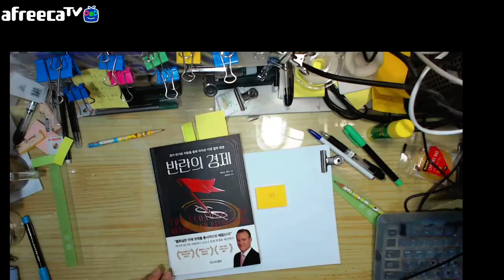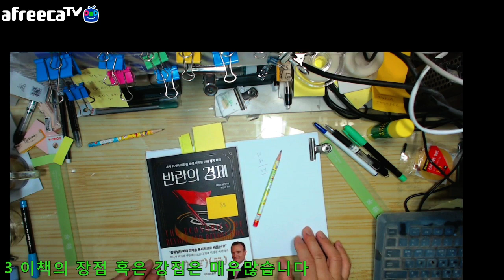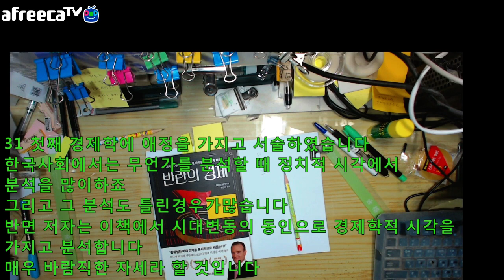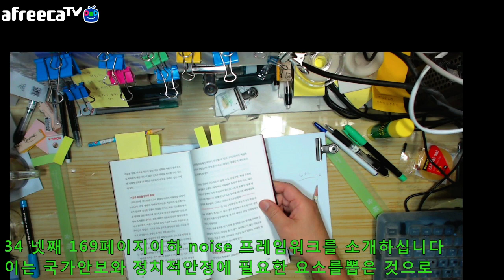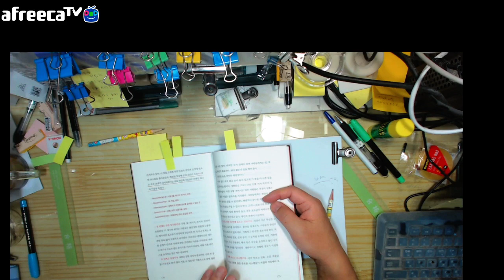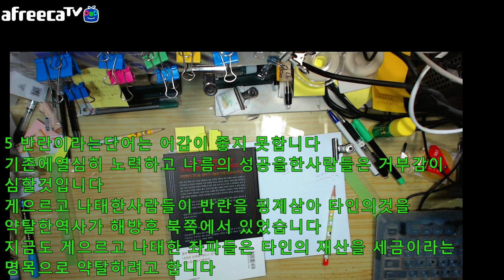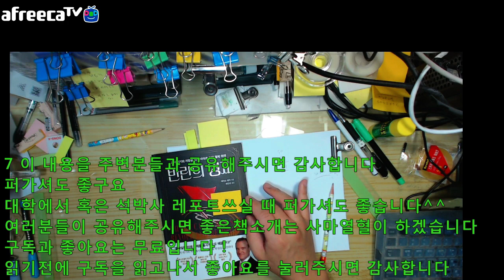자막=2021년05월13일목요일사마열혈tv의서재88=과거위기와저항을통해바라본미래경제혁명반란의경제theecono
2021년5월13일목요일사마열혈tv의서재88=과거위기와저항을통해바라본미래경제혁명반란의경제theeconomicsofrevoltandrevolution제이슨솅커지음최진선옮김리드리드출판14800원

좋은책 보내주신 리드리드출판에 감사의마음전합니다
감사합니다

책을 무조건빨리 읽기보다는
차분하게읽고
관련내용도 잘 찾아보고 하느라시간이 조금걸렸습니다

intro
0 클릭해주셔서 감사합니다 사마열혈tv의 서재입니다

1 오늘 리뷰할 책은
2021년5월13일목요일사마열혈tv의서재88=과거위기와저항을통해바라본미래경제혁명반란의경제theeconomicsofrevoltandrevolution제이슨솅커지음최진선옮김리드리드출판14800원

감사합니다

2 이책을 읽게된 계기는
경제학을 평생공부하고자
경제자들어가면 마구잡이로 공부중인 중에
리드리드출판사에서 보내주셔서 읽게되었습니다

참고로 제이슨솅커작가의 책은

2020년09월30일수요일사마열혈tv의서재50=세계1위미래학자의코로나위기대응책
CAREERSTRATEGY=코로나이후불황을이기는커리어전략제이슨솅커지음박성현옮김미디어숲14800원

2020년12월06일일요일사마열혈tv의서재60==금융의미래
thefutureoffinanceaftercovid세계1위미래학자제이슨솅커지음jasonschenker최진선옮김펜데믹이후10년금융세계를뒤흔들기술과트렌드리드리드출판2021년1월4일판14800원

2021년4월19일월요일사마열혈tv의서재84==로봇시대일자리의미래
제이슨생커지음jasonschenker유수진옮김미디어숲15800원

세 번 리뷰한적이있고 이번이 네 번째네요
친근한 작가입니다^^

3 이책의 장점 혹은 강점은 매우많습니다

31 첫째 경제학에 애정을 가지고 서술하였습니다
한국사회에서는 무언가를 분석할 때 정치적 시각에서 분석을 많이하죠
그리고 그 분석도 틀린경우가많습니다
반면 저자는 이책에서 시대변동의 동인으로 경제학적 시각을 가지고 분석합니다
매우 바람직한 자세라 할 것입니다

32 둘째 역사상 중요사건의 저항과 혁명의 유발요인을 6가지로 나누어 사건별로 정리한 것은 매우 탁월합니다
중고등학교시간 세계사 시간에 이렇게 배웠으면 더 재미있었겠다는생각이 수시로들었습니다
그 여섯가지는
-전반적으로 열악한 경제조건
-실제 및 또는 인식된 경제적 기회 부족
-실제 및 또는 인식된 구조적 불평등
-실제 및 또는인식된 외국의 영향
-가까운 시일내 대규모 무력충돌에서의 패배
-정치적 대표성의 결여
입니다

33 셋째 실제사례에 대한 탁월한연구가 돋보입니다
책 153페이지이하에서 2016년 미국대선에서의 s n s의 영향력이 나오는데요
저는 이것을 보고 박근혜대통령 탄핵과 그 일련의 과정에서의 가짜뉴스들이 생각났습니다 허위사실과 중상모략으로 나라를 혼란스럽게한 대가리 깨진 세력들의 발작이 생각나는 대목이었습니다 차후 계속 연구하여보고하겠습니다

34 넷째 169페이지이하 noise 프레임워크를 소개하십니다
이는 국가안보와 정치적안정에 필요한 요소를뽑은 것으로
necessities 필수품-식량등
occupations 직업-일
information 정보 –정확하고 안전한 정보
system 시스템 – 금융등
External 외부요인 – 국제관계 등
을 분설한 부분은 매우 탁월합니다
코로나시대 우물쭈물하는 무능한 문재인정부를 보고있다가 아 이런 것이 잘 구비된 시대면 얼마나 좋을까 하고 생각해보았습니다

35 다섯째 178페이지 전후해서 미국과 중국의대리전양상에 지면을 많이 할애하십니다 정말로 생기지않았으면 하는 것은 미중간의 전쟁이 과거 청일전쟁 러일전쟁처럼 이땅에서 일어나지않기를 바랍니다 지금 무능하고 부패한 180석 좌파정부를 보면 이런일이 일어날수도 있겠구나 생각이 들기는합니다만 우수한 우파정부와 그 지지자들의 노력으로 없도록 노력해야 겠습니다

4 이책의 단점 혹은 약점은 없습니다
차후 관련된 추가 저술이 있기를 바라구요
책나오면 바로 또 읽고 리뷰하고싶네요

5 반란이라는단어는 어감이 좋지 못합니다
기존에열심히 노력하고 나름의 성공을한사람들은 거부감이 심할것입니다
게으르고 나태한사람들이 반란을 핑계삼아 타인의것을 약탈한역사가 해방후 북쪽에서 있었습니다
지금도 게으르고 나태한 좌파들은 타인의 재산을 세금이라는 명목으로 약탈하려고 합니다

아울러 좌파들은 늘 반란을 말하지만 누군가 자기행동에 부족한점을 말하면 가짜뉴스니 하극상이니하면서 노발대발하곤하죠 실제 2030세대들이 기존 민주팔이 건달들에게 느끼는반감도 이와비슷합니다

위기와 저항을 통해서 과거경제를 바라보니
미래가 많이 보입니다
여러분도 열공하셔서 바람직한 미래를 만들어 나가시는데 동참하시기 바랍니다

저자 제이슨 셍커님께 한번더 박수를 보냅니다

6 제 방송을 봐주셔서 감사합니다

7 이 내용을 주변분들과 공유해주시면 감사합니다
대학에서 혹은 석박사 레포트쓰실 때 퍼가셔도 좋습니다^^
여러분들이 공유해주시면 좋은책소개는 사마열혈이 하겠습니다
읽기전에 구독을 읽고나서 좋아요를 눌러주시면 감사합니다

-클릭
2021아프리카/유튜브에서